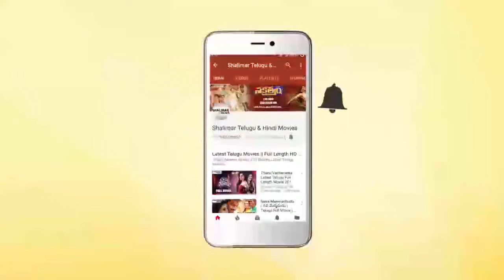Subbarao Video Song | Telugu Movie Super Hit Songs | Latest Movie Video Songs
Watch Subbarao Video Song,Telugu Movie Super Hit Songs,Latest Movie Video Songs,Ammayilu Abbayilu Movie,Mohit, Vijay Sai, Debina, Vidya Rao